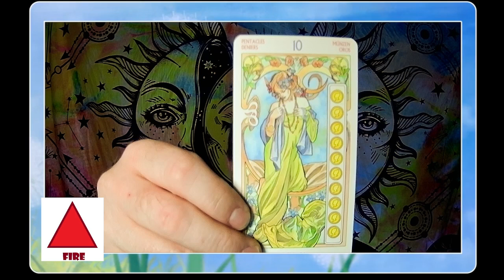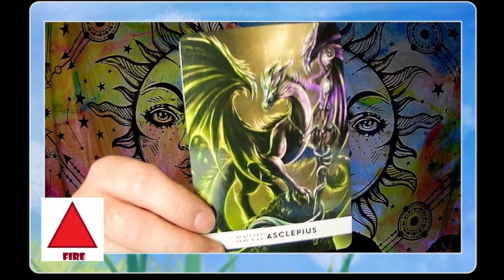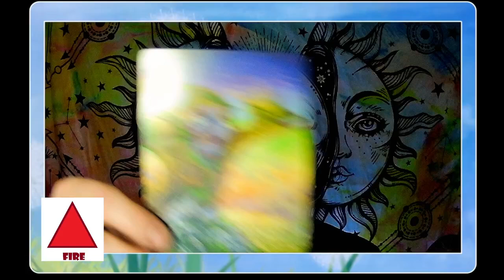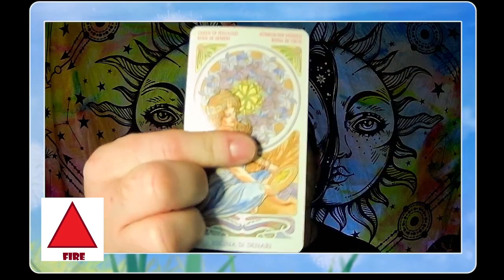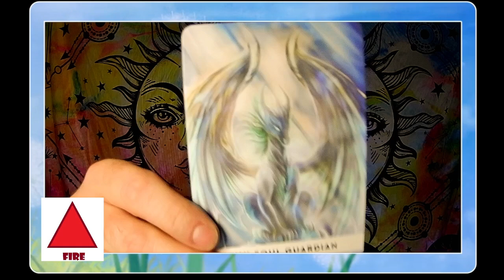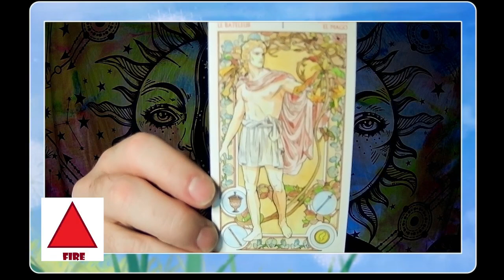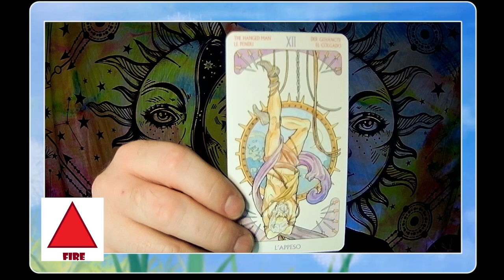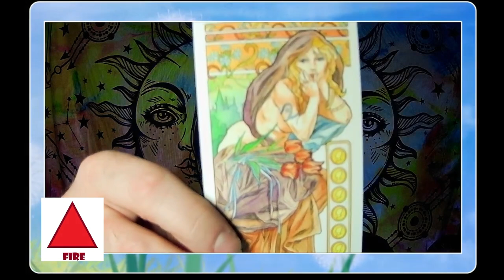Fire Element Intuitive Reading, September 2024: Slow and Steady, Reflection, Long Term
Here is you monthly energy reading for September 2024 for Fire Signs: Aries, Leo, and Sagittarius.

The decks I am using today:

Dragon Path Oracle
Mystic Wisdom Oracle

P.S. the thumbnail pic is by Me